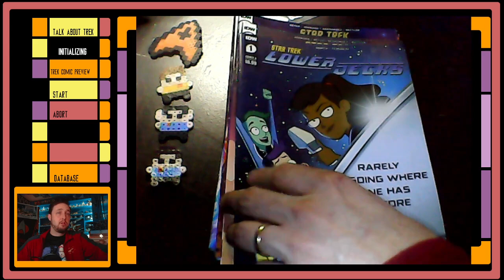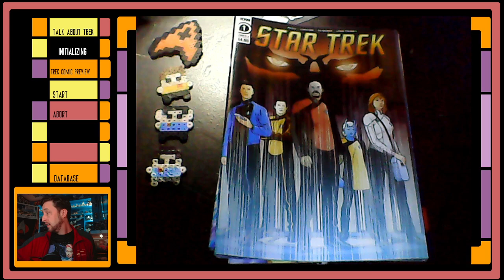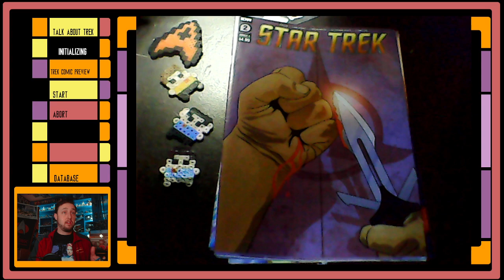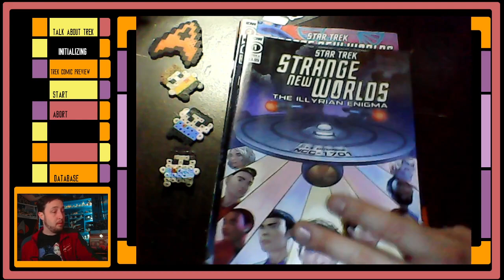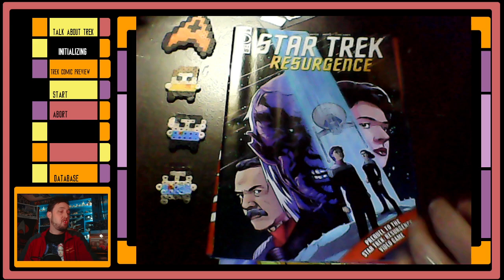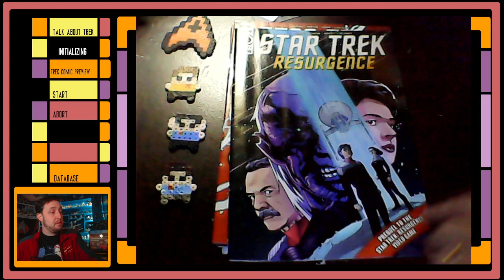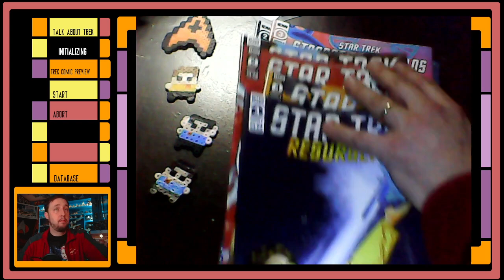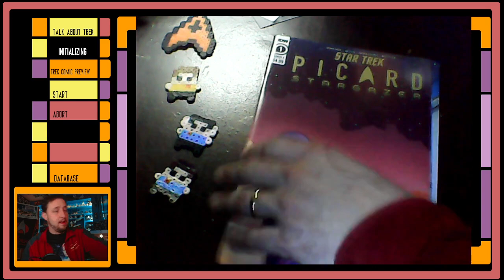Star Trek's Recent Comic Releases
Here is a preview of the different Trek comics that have been released recently. My pile of unread comics is getting too tall so I though it would be fun to take some time to preview them before a more in depth review!